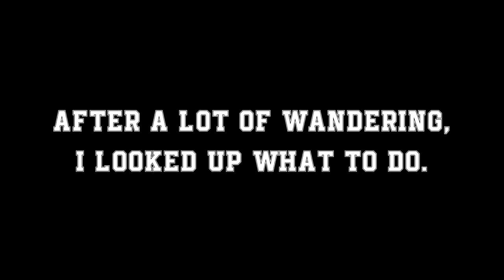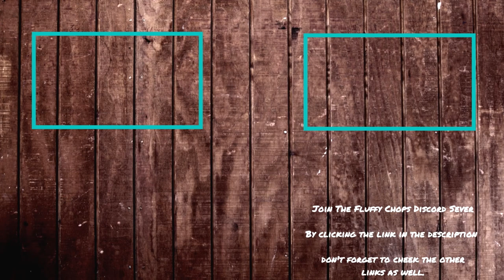FC Plays Welcome Back Daddy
(Links)